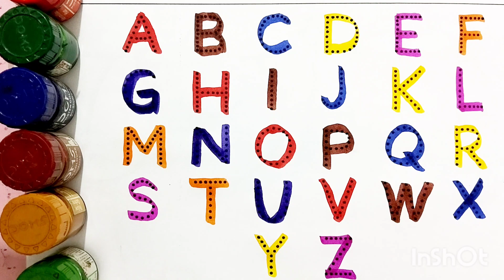A ToZ Alphabets, Learn to Kids ABCD,A Learn to Alphabets,1234 Count, ABC Rhymes Song Kitty Colour 🧿